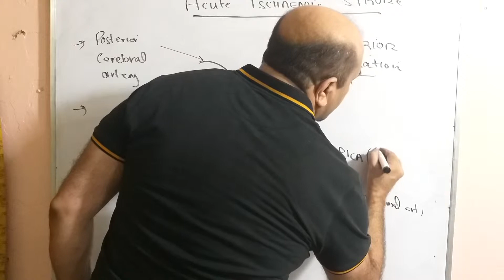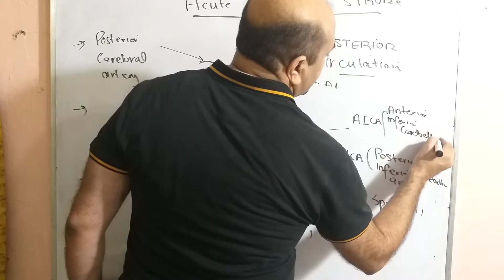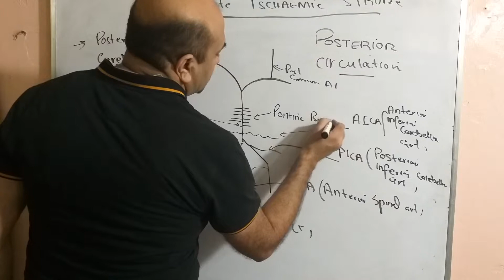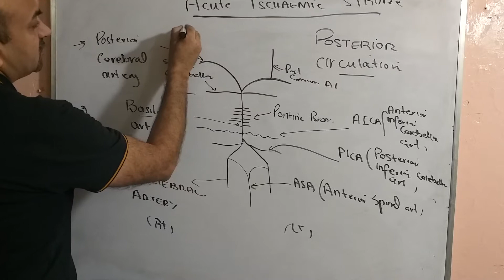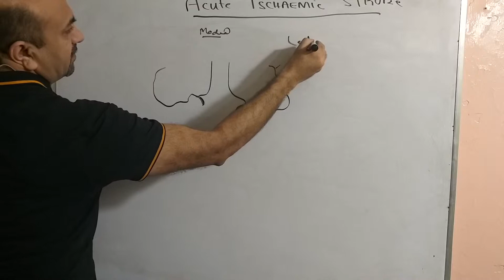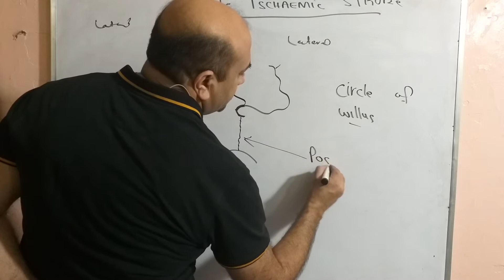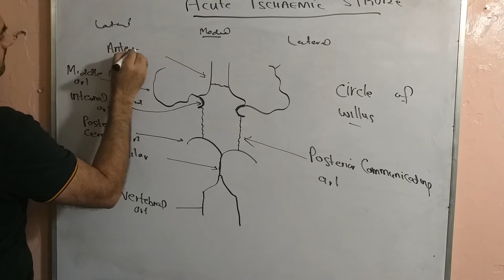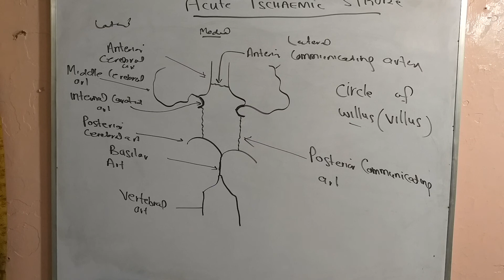Acute Ischaemic Stroke(Part2)